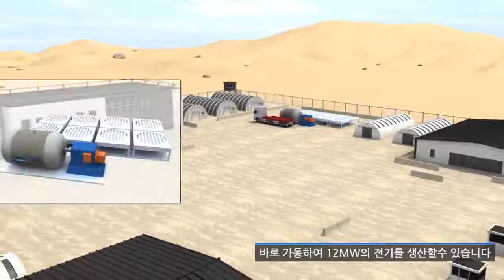[2014 KAIST 연구성과 ] 초임계 이산화탄소 냉각 초소형 모듈원자로 - 원자력및양자공학과 이정익/김용희/정용훈 교수 (KR)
요약 |
지금부터 멀지 않은 미래에 초소형 모듈원전이 개발되어, 다양한 지역의 전력 수요를 충족할 것이다. 초소형 모듈원전은 기존의 대형 원자력 발전소보다 향상된 안전성과 유지보수의 간편성으로 대형 원자력 발전소에서 벌어질 수 있는 대형사고를 미연에 방지할 수 있다. 또한 한 기당 적재되어 있는 방사선 물질의 양이 대형원자력 발전소보다 적기 때문에 잠재적으로 발생할 수 있는 사고에 의한 피해의 규모도 작아진다. 수명이 다한 초소형 모듈원전은 안전하게 가동을 중단하고 다시 공장으로 이송하여 최종 해체되기 때문에 주변지역에 미치는 방사선 영향을 최소화할 수 있다. 카이스트에서 개발하고 있는 초소형 모듈원전은 기존의 물로 냉각하던 원자력 발전소 개념에서 벗어나 이산화탄소를 이용하여 원자로를 냉각하고 발전까지 한다. 특히 초임계 상태의 이산화탄소를 이용하면 20년간 연료 재장전 없이 발전하는 원자로를 설계할 수 있으며, 동시에 발전시스템 전체를 초소형화하여 트럭으로도 전체 원자력 발전소가 운반될 수 있을 정도로 만들 수 있다.